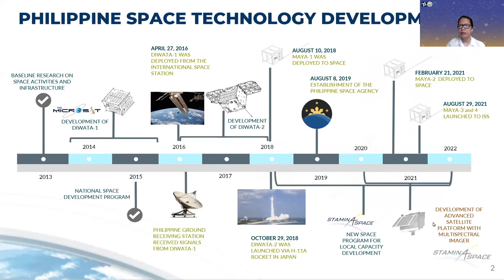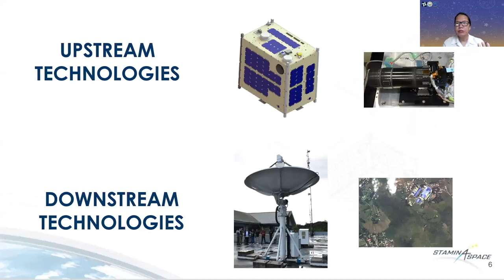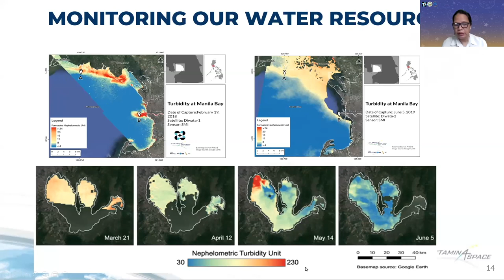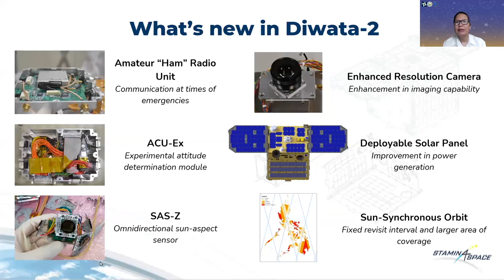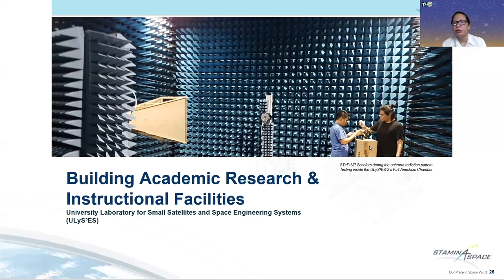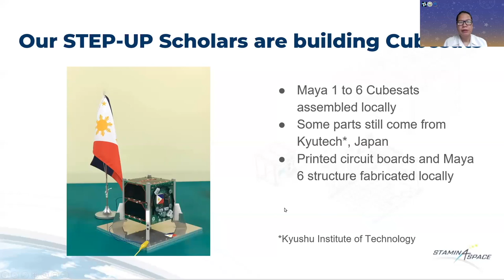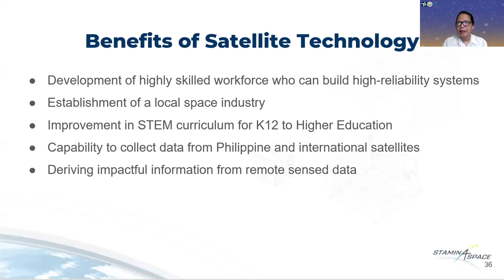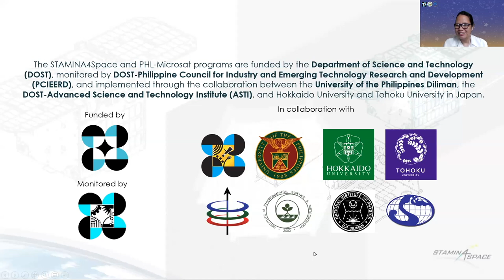Building Stamina for Space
"Building Stamina for Space" is presented by Dr. Maricor Soriano, OYS 2006, during the Meet Your Scientist: Exploring the Philippine Space Science Programs, held on 30 September 2021.

Dr. Maricor Soriano is a professor of physics at UP Diliman who specializes in developing hardware and software tools for video and image processing. Her work spans multidisciplinary domains such as coral reef imaging (for which she won the DOST PCIEERD R&D prize in 2018), cultural heritage conservation, video analysis of sports, and medical imaging. NAST PHL named her as one of the Outstanding Young Scientists in the field of Physics in 2006 and awarded her the Third World Academy of Science Prize in Physics in 2009. She was also an 2013 awardee of The Outstanding Women in the Nation’s Service (TOWNS). Currently, she is the program leader of the STAMINA4Space program.

Meet Your Scientists (MYS) program aims to promote S&T to the youth and the general public. In this activity, renowned Filipino scientists are invited to share their knowledge and experiences on the chosen topic. It also serves as a platform to encourage the youth to pursue a career path on Science, Technology, Engineering, and Mathematics (STEM), increase awareness of the young minds on the given topic, and celebrate the contribution and knowledge of the Filipino scientists.